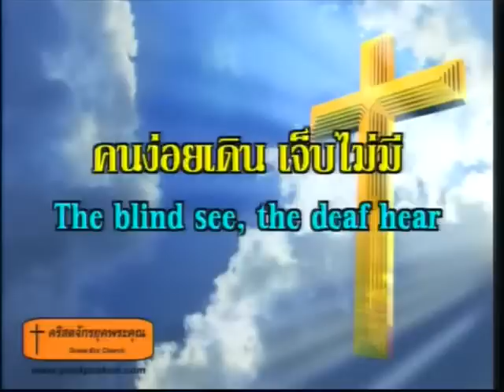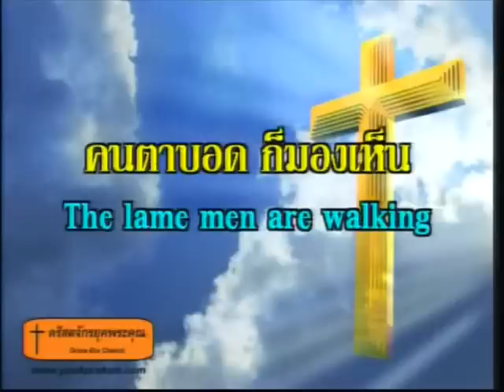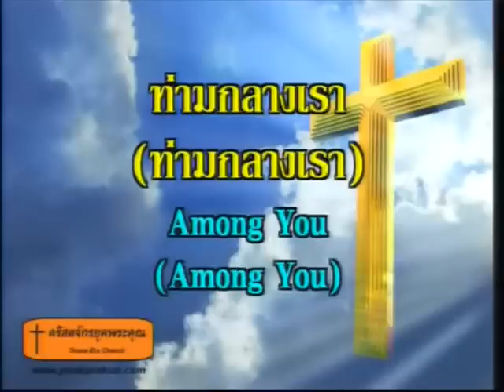เราประกาศ.flv